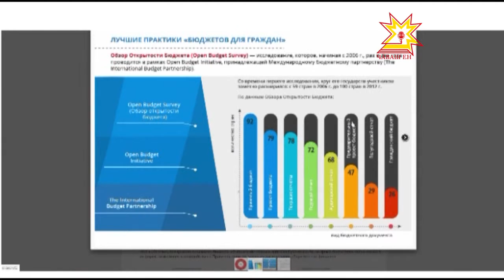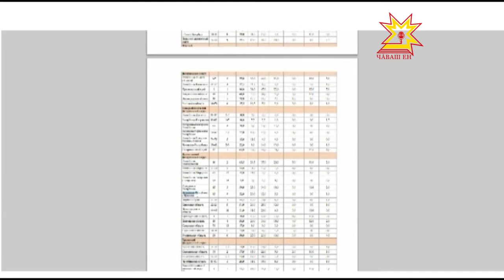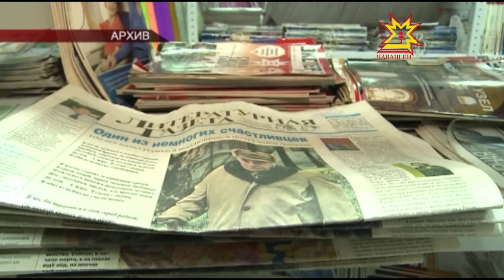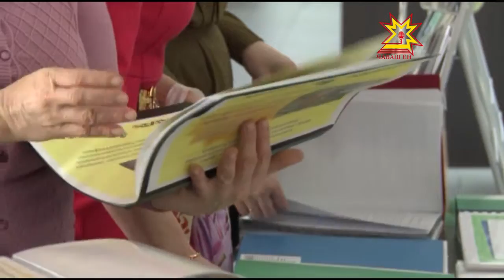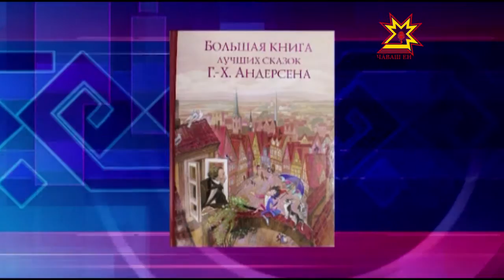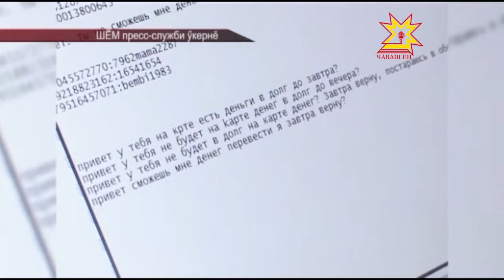Республика 13 01 2016 на чувашском языке Вечерний выпуск